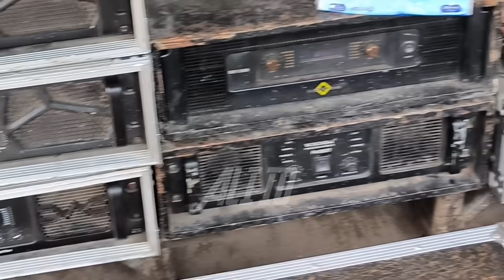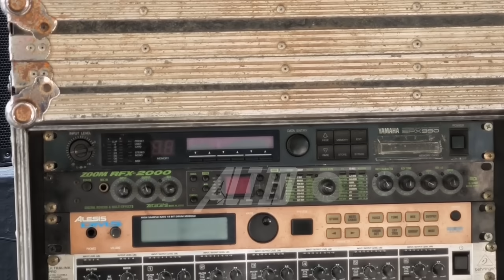Loading Tina Audio Az Zahir..Panggung Utama ada 2 sound system,begini kata pak kemo oprator Ms Audio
HARLAH SABILU TAUBAH tgl 16-19 February 2024 akan dimeriahkan oleh 100 sound ternama Jawa Timur & Jawa Tengah termasuk Brewog dan team sotok..